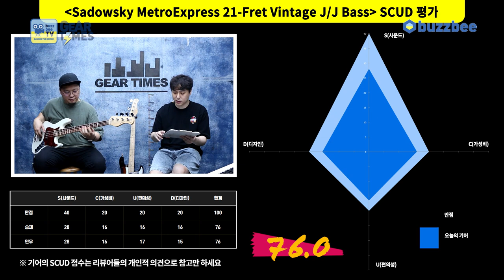[GearTimes 3428회] 새도우스키 Sadowsky MetroExpress 21-Fret Vintage J/J Bass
새도우스키 Sadowsky MetroExpress 21-Fret Vintage J/J Bass

0:00 오프닝
3:52 스펙(Spec)
6:56 사운드 테스트 (sound test)
13:51 시연 (Demo)
15:01 한줄평
15:25 점수